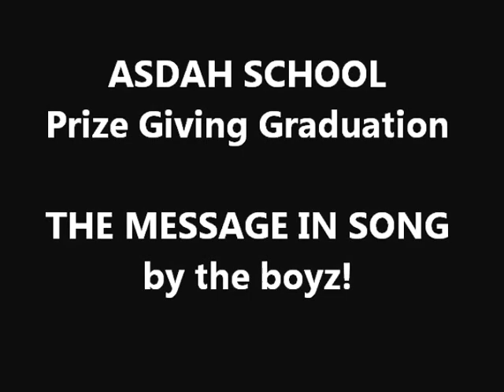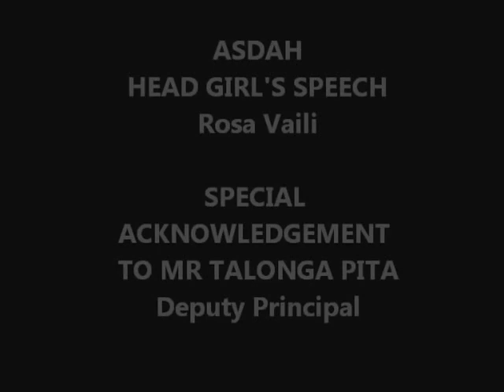ASDAH 2012 GRADUATION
Prize Giving Award Nite at the Papatoetoe SDA church. Great night this is.